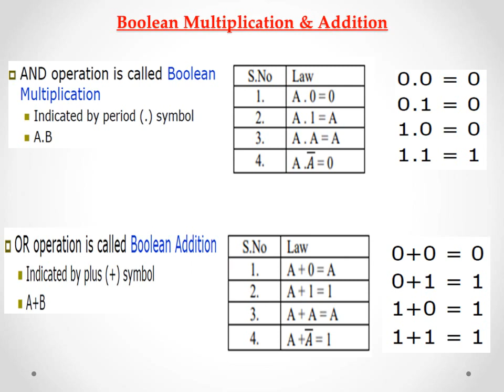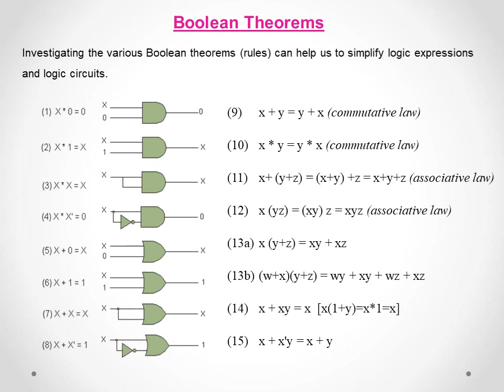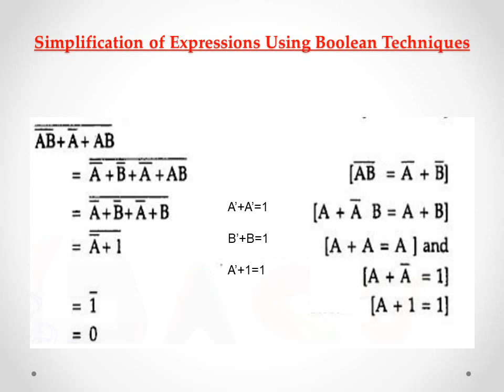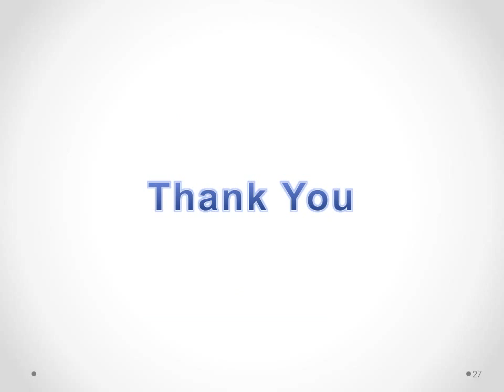boolean expression simplification using Boolean Algebra law's/proof and problems/Digital Design-11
In this  video  explains the laws of boolean   algebra and how to simplify expressions using boolean algebra.
Polytechnic
Logic Gates
Boolean Algebra
NAND & NOR
NAND and NOR gates realization
multilevel NAND and NOR gates
binary subtraction
adding binary numbers

# Convert Octal to Decimal
Convert Decimal to Octal
Convert Binary to Hexadecimal
Convert Hexadecimal to Binary
Convert Decimal to Hexadecimal
Convert Hexadecimal to Decimal
Convert Octal to Binary
Convert Binary to Octal
Number system Conversion
decimal to binary conversion
binary converter
binary translator
binary number system
binary numbers
bainary Addition direct Method
one's and two's complement method
#7's and 8's complement method
#9's and 10's complement method
octal addition
decimal addition

Transcripts from Madras University
Apple Princess